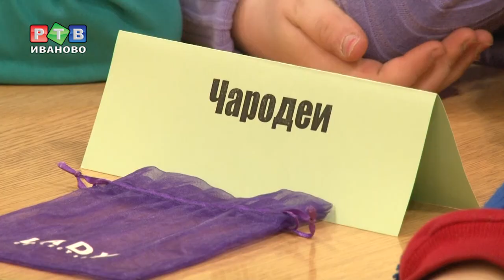О великом поэте замолвите слово…